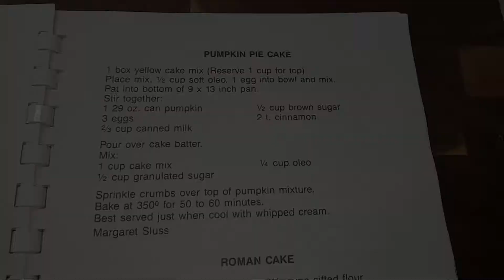Pumpkin Pie Cake Recipe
Delicious dessert easy to make if you're looking for a last minute dessert to
bring to Thanksgiving or any cook out or family gathering.

Pumpkin Pie Cake

1 yellow box Cake mix (reserve 1 cup)
1 egg
1/2 cup soft butter
29oz pumpkin puree
3 eggs
2/3 cup evaporated milk
1/2 cup brown sugar
2 tsp. cinnamon powder
1/4 cup butter
1/2 cup granulated sugar